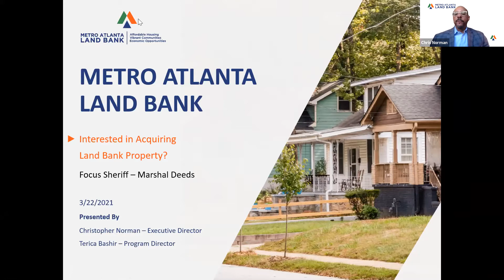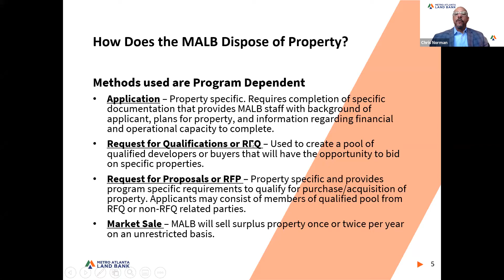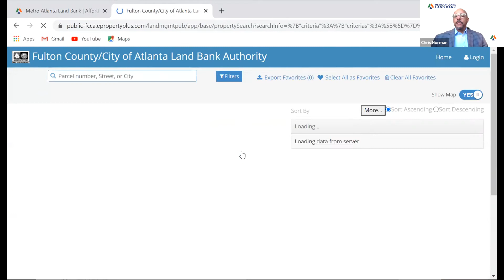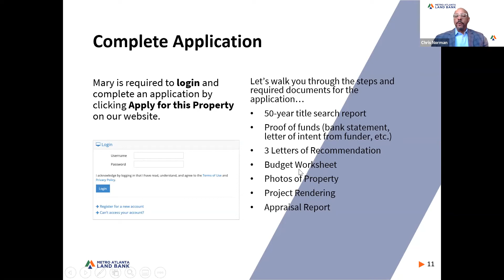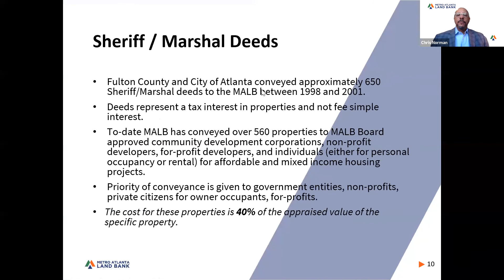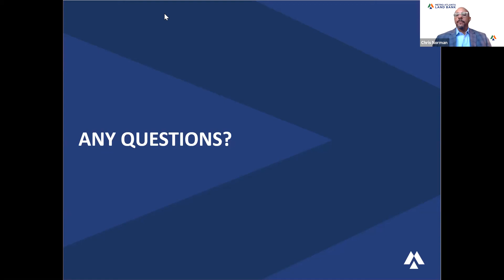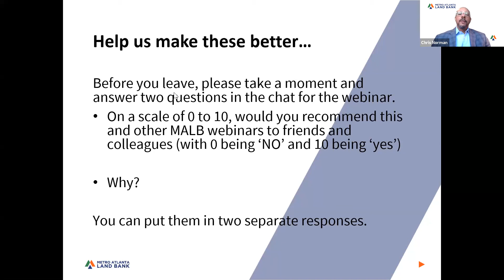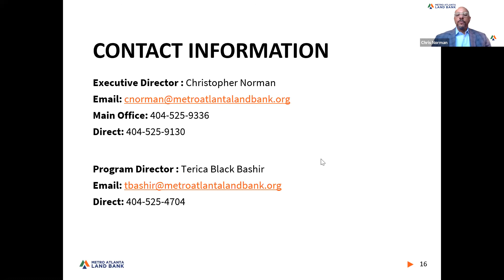Metro Atlanta Land Bank Lunch & Learn Webinar March 22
The Metro Atlanta Land Bank Lunch & Learn Webinar Series is a monthly webinar hosted by the Metro Atlanta Land Bank to help teach more about the land bank and how to access its programs and properties.

For the month of March, we shared the process of acquiring property from the land bank.